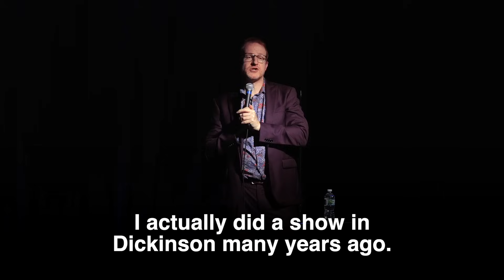Who Named These Cities? - Steve Hofstetter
I’m pretty sure it was a giggling 14 year-old boy.

Featuring Jon Bander, @andrewjrivers